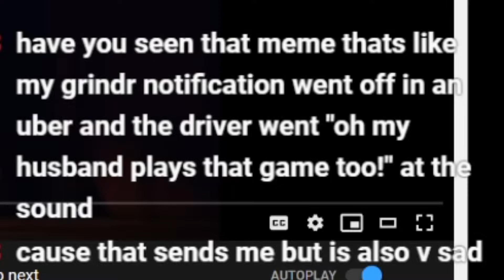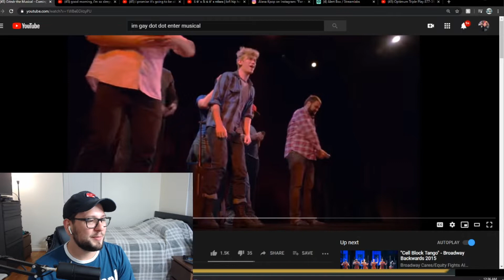Grindr: The Musical | Reaction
My reaction to Grindr The Musical! Seriously wish this was a real thing lmao I hope you enjoyed it!